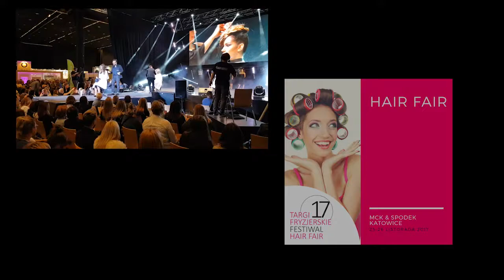INAUGURACJA HAIR FAIR 2017 oraz BEAUTY AWARD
OTWARCIE TARGÓW – INAUGURACJA 17. FESTIWALU HAIR FAIR & TARGÓW KOSMETYCZNYCH BEAUTY FAIR. BEAUTY AWARD - wyróżnienie najlepszego produktu roku 2017 – prowadząca Ewa Żabińska Lubowiecka - Vellp Professional Beauty Expert